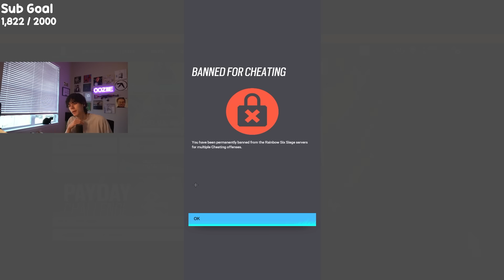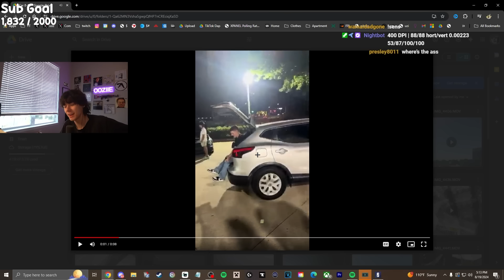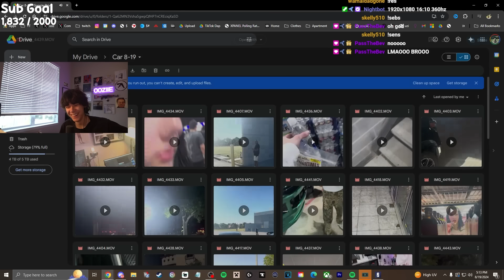i actually got banned